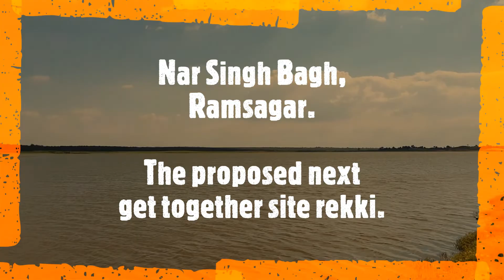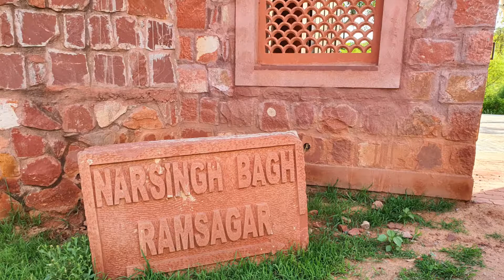Nar Singh Bagh, Ramsagar.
Dholpur 2022.